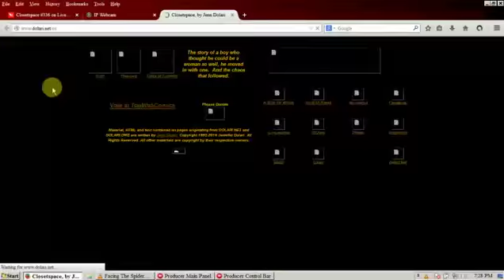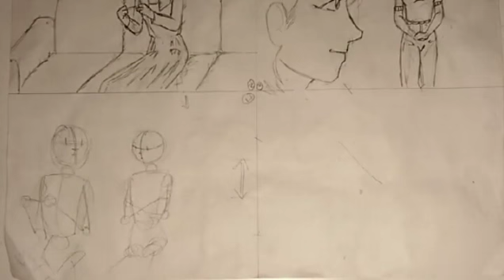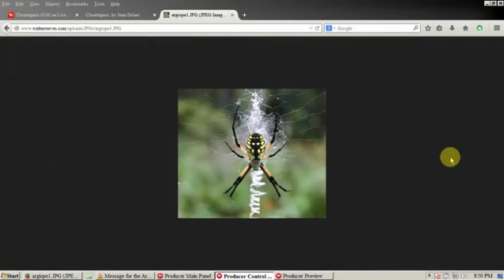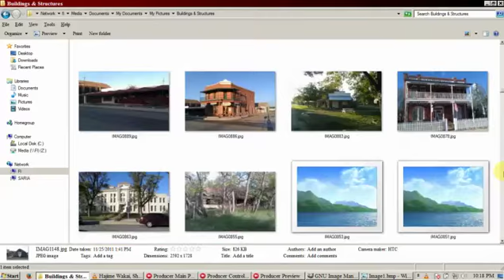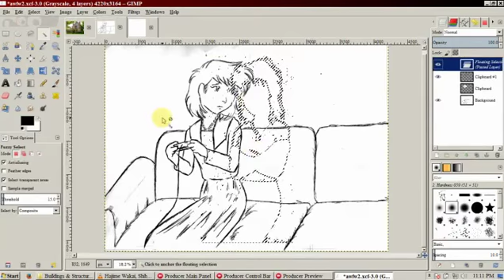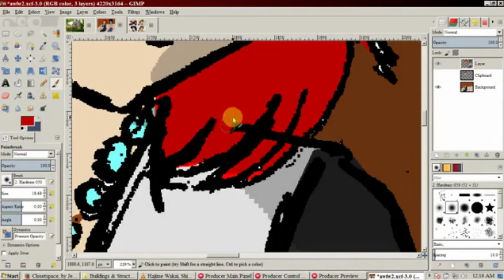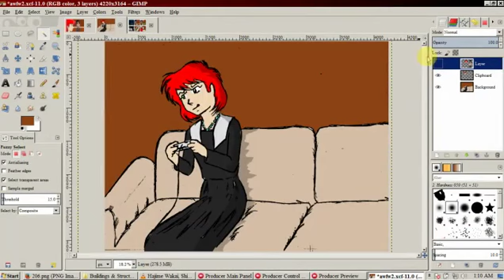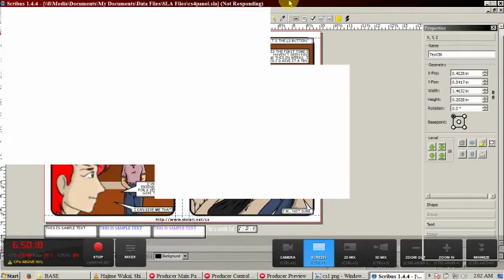Jenn Makes A Comic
Jenn makes Closetspace #336.  The original is 6 1/2 hours long, this has been compressed down to about 45 minutes.

the night before comics go up (Sun-Tue-Thu) around 7PM Central

00:00 - Setting up the stream
00:25 - Pencil layouts
01:30 - Pencil detailing
01:46 - Jenn forgets about the Livestream viewers
04:20 - Camera accidentally loses focus.  Oops.  Fixed it at 06:00
09:05 - Inking
12:55 - Jenn completely derails the comic process showing off her sketchpad for the chatters...we get back to comicking in 14:40
13:40 - The chatters demand to see Irving in a boat.  Not drawn my me
13:50 - Still heavily distracted, showing off some non-CS non-AWFW stuff
14:25 - Bunny girls
14:40 - Oh, right...I was drawing a comic
16:20 - Erasing pencil lines
16:50 - THE TIME TUNNEL!  In color!
17:40 - Looking for stock pics for Panel 4
18:15 - DESPERATELY looking for stock pics for Panel 4
19:15 - Freaking out and going to my file server to find those damned stock pics
19:45 - Found the pics, dammit
20:35 - Photoshopping the house
21:15 - Scanning the art
21:30 - Some quick editing of the art due to a last minute decision
23:30 - Scanning another panel and a little more art editing to make a second panel from one base panel of art.
24:45 - Carrie loses her head
25:00 - Colors
32:10 - Final art scan
32:40 - Fixing some art mistakes
33:00 - Coloring again
36:05 - Jenn remembers this is a night scene, and makes it night
36:55 - Jenn shows off her night making skills in other comics
37:05 - Assembly
37:15 - The hell?!
37:40 - Writing/Lettering
38:50 - Spoilers!
41:00 - Done!